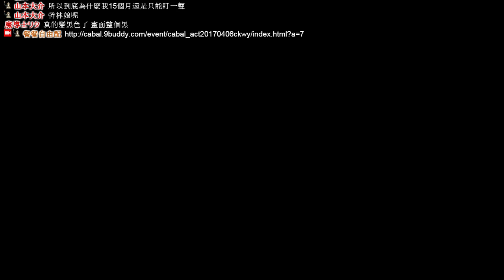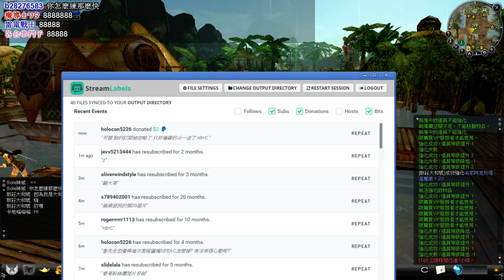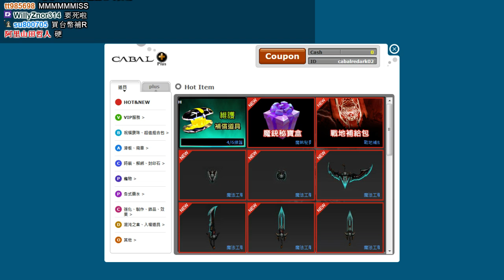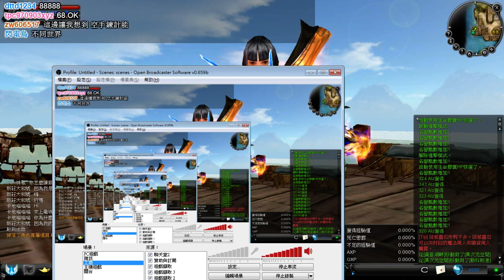【魯蛋】PC 《​黑色契約》 4/6